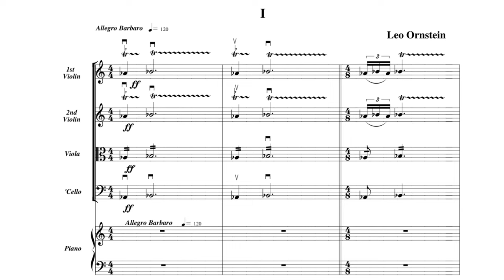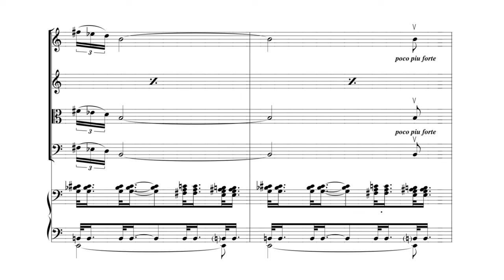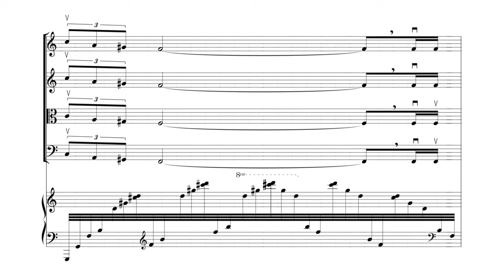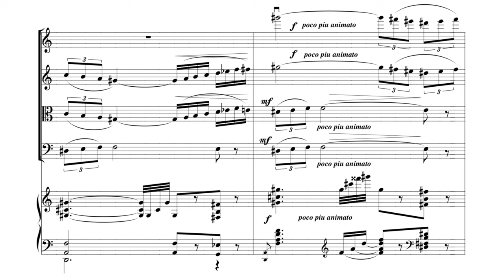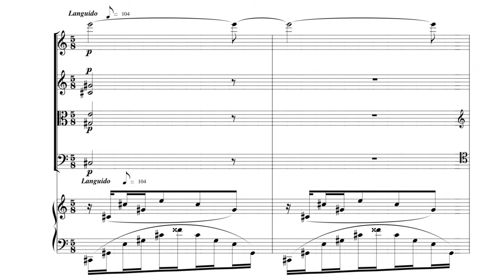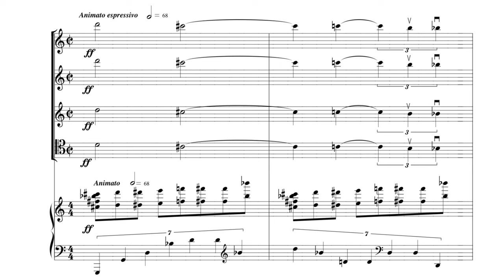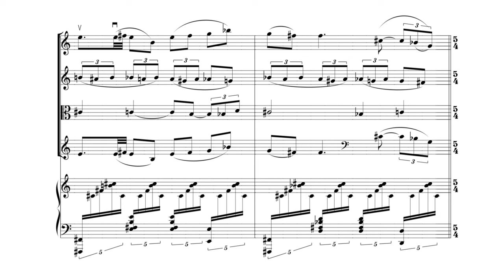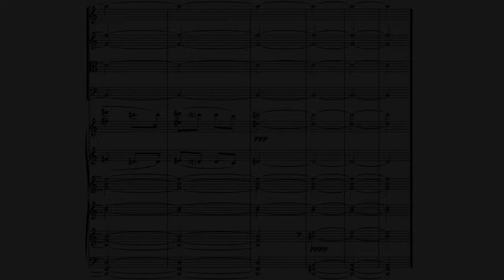Ornstein - Piano Quintet, Op. 92 (Weber) [750 subscribers special]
For the occasion, here is one of the best Quintet ever, often claimed as being the masterpiece of Leo Ornstein. Barbaric, furious, tempetuous, terrific, yet magical, sublime, mysterious and absolutely beautiful. It is also an immense work (260 pages!) but of constant quality.  Though, it is a severly underrated work, like all Leo Ornstein's pieces.

I. Allegro barbaro - 00:00
II. Andante lamentoso - 13:48
III. Allegro agitato - 24:14

Performance by Janice Weber and the Lydian String quartet :
Janice Weber, piano
Andrea Segar and Judith Eissenberg, violins
Mark Berger, viola
Joshua Gordon, cello